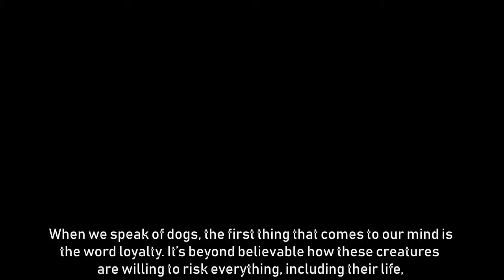Pit Bull Dragged A 7-Month-Old Baby Off The Bed By The Diaper Saving Her Life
"Oh my gosh, what are you doing?" — the woman cried. But the dog was saving the baby.